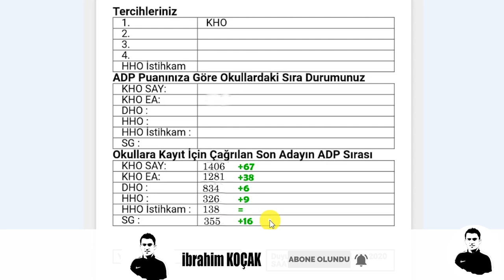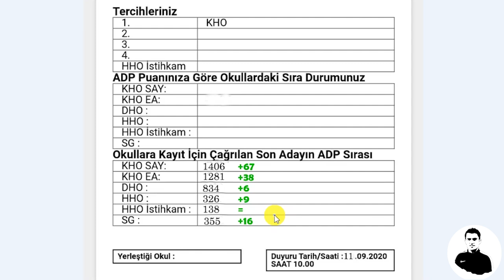2020 MSÜ KAZANANLAR 11 (ADP SIRASI)